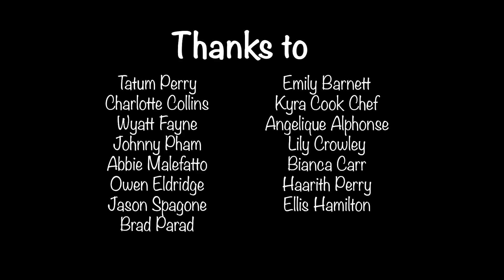Tiger Talk 5-6-22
Here is today's episode of Tiger Talk.